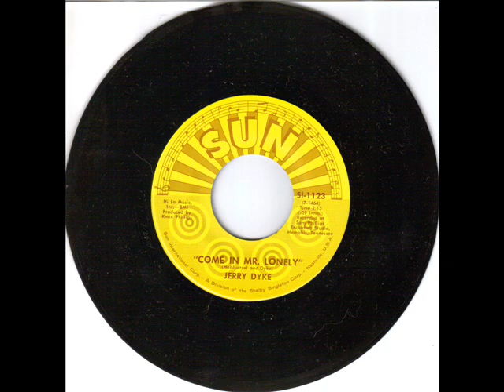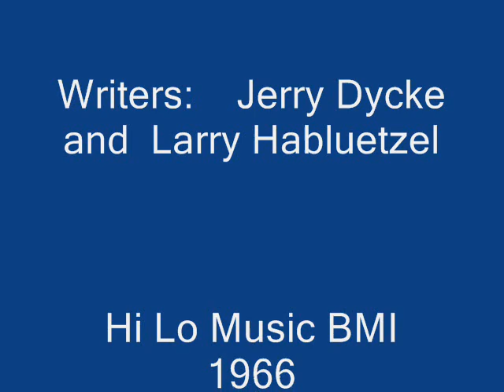Jerry Dycke-aka- Jerry Dyke "Come In, Mr. Lonely"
Written by Jerry Dycke and Larry Habluetzel.   Produced by Sam Phillips on Sun Records in 1968.  Featured in the Netflix series" Umbrella Academy" Season 3  episode 8. and the soundtrack of the 2018 movie "A Crooked Somebody"